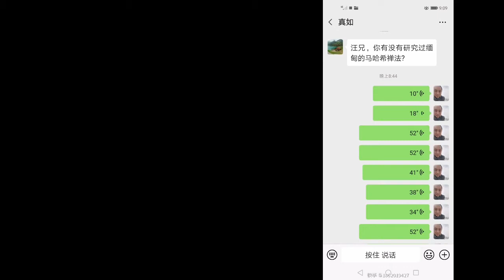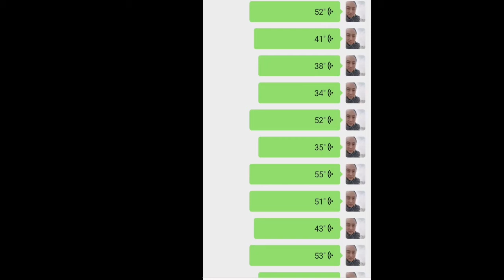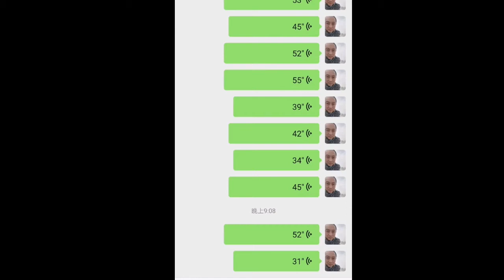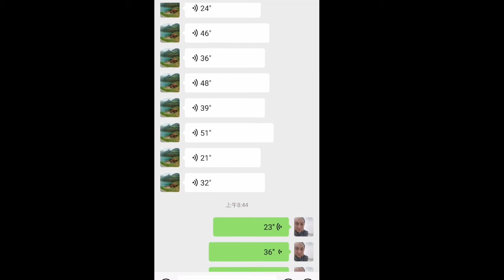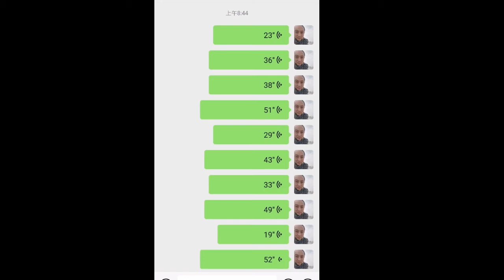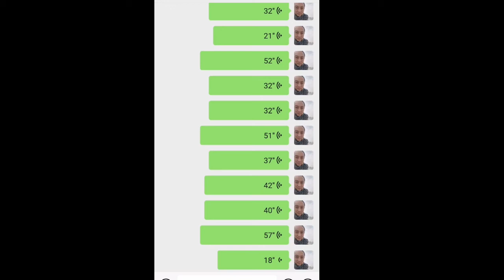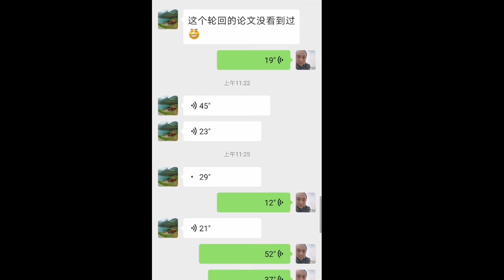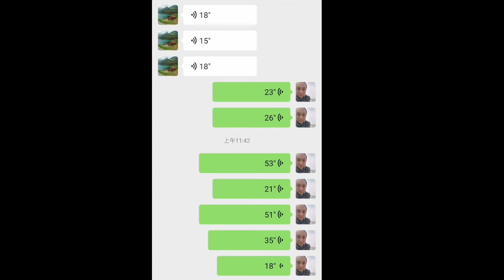与微信网友聊：禅修、大脑、意识、动中禅、马哈希、轮回